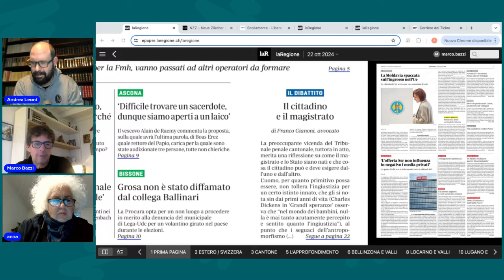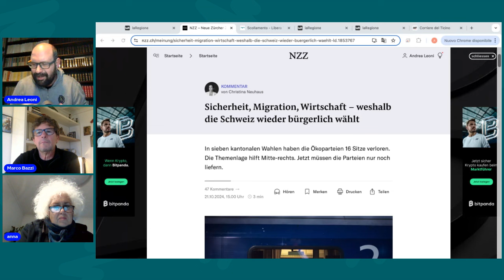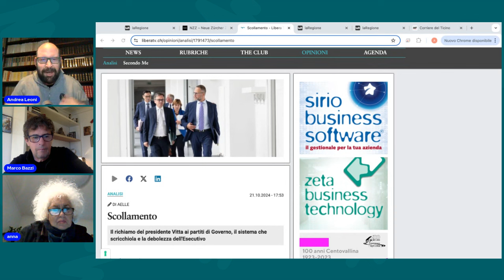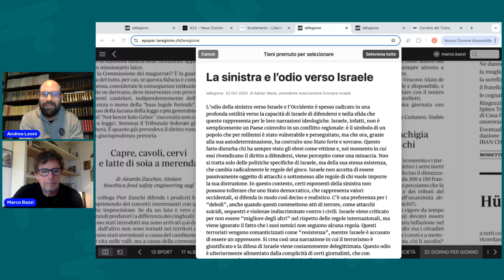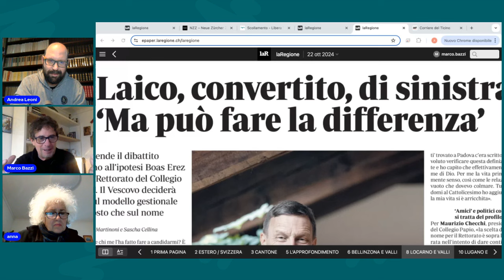LISCIO E MACCHIATO - BISCOSSA: "EREZ AL PAPIO? QUALCHE DOMANDA ME LA FACCIO..."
Dal lunedì al venerdì, Marco Bazzi e Andrea Leoni commentano le principali notizie del mattino presenti sui media cantonali, nazionali e internazionali. Puntata del 22 ottobre 2024. Ospite Anna Biscossa

PER ASCOLTARE "LISCIO E MACCHIATO" SU SPOTIFY

00:00 05:29 Gianoni contro Ermani
05:30 12:41 La crisi dei partiti ecologisti
12:42 17:02 La crisi tra Governo e partiti
17:03 22:07 "La sinistra che odia Israele"
22:08 25:25 Erez al Papio